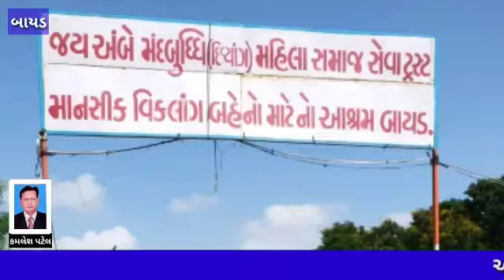બાયડ જય અંબે મંદ બુદ્ધિ મહિલા સમાજ સેવા ટ્રસ્ટ સંચાલિત આશ્રમની નવીન જગ્યામાં માં અંબાના મંદિર નું ભૂ